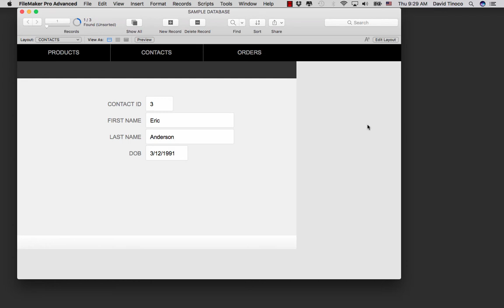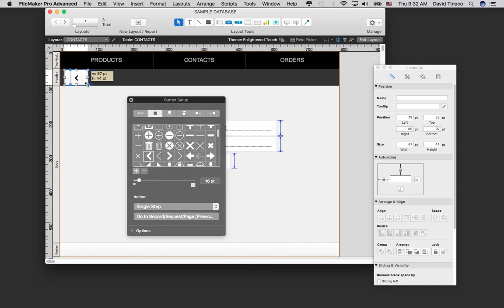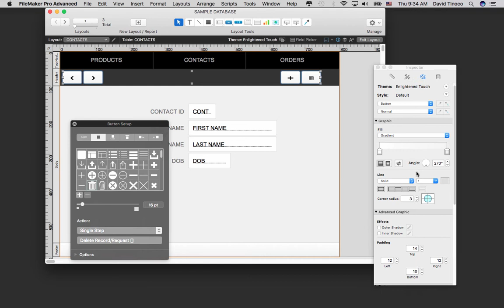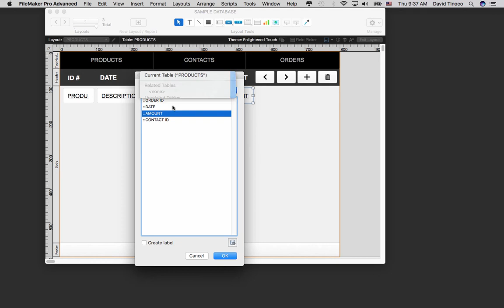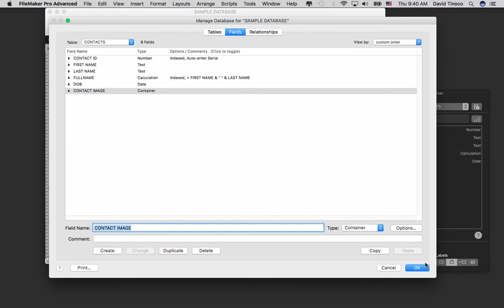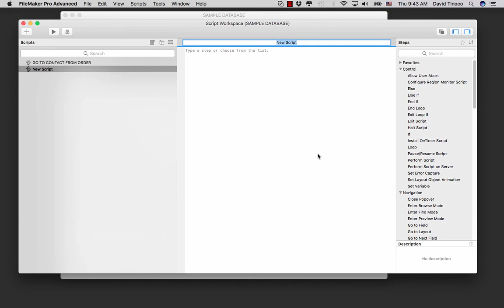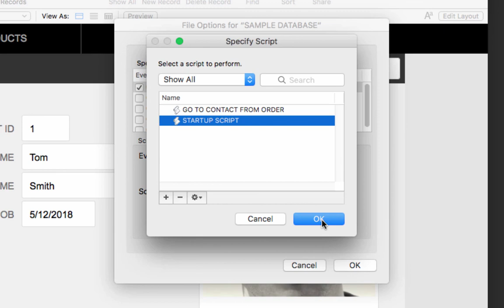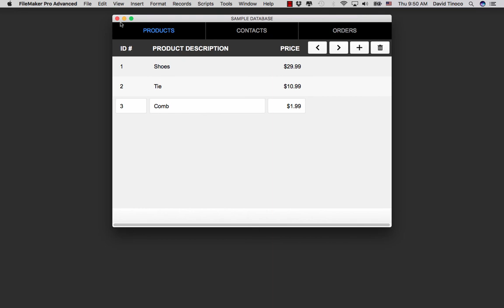How To Use FileMaker Pro 16 - Part 3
In this tutorial we cover window resizing, buttons and navigation, and a little more on scripting.